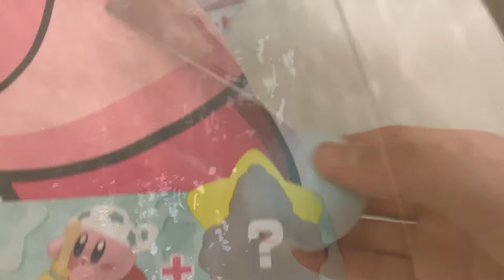Kirby Bath Bombs